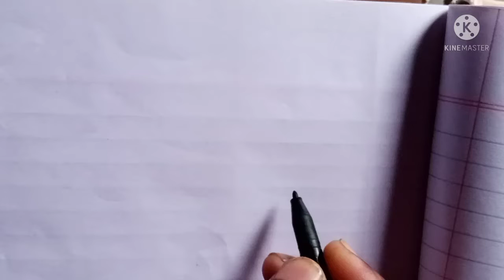Mickey mouse carton drawing step by step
Micky mouse carton drawing step by step

your Quarries
 how to draw cartoon

song.                    A valley blast
Artist.                   freedom trail studio
Album.                 A valley blast
Licensed to
youtube by